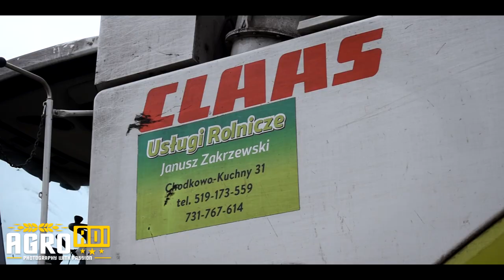🌽Kukurydza na ziarno u MF Team! 😱Startowanie z Opla!?⭐Usługi rolnicze Janusz Zakrzewski /Agro Adi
Siemano!

Zapraszam na początku do MF Team!

Usługi rolnicze
Janusz Zakrzewski
Chodkowo-Kuchny 31
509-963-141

!!!Jeśli mój film ci się spodobał pamiętaj o..!
● Zostawieniu komentarza.
To motywuje do dalszej pracy ;D

Wyposażenie:
-Dji Mavic Mini,
-Nikon D3500,
-Statyw velbon videomate 538/f,
-flycam S60.

Film jest moją własnością i roszczę sobie do niego prawa autorskie. Kradzież grozi konsekwencjami karnymi. Film ma charakter Edukacyjny.

Pozdrawiam Agro Adi :D